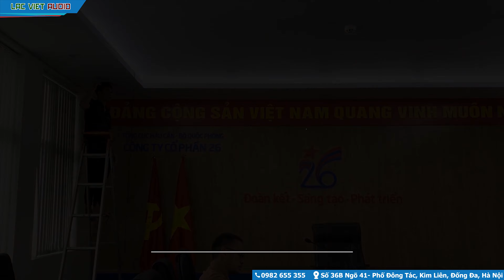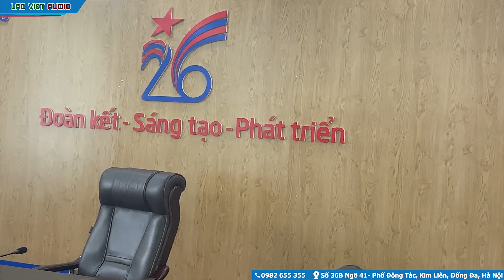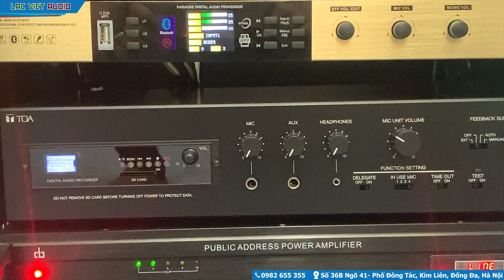Lắp đặt âm thanh phòng họp cho công ty cổ phần 26 - Bộ Quốc Phòng | LẠC VIỆT AUDIO | 0989 68 2236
🙇🏻 🙇🏻‍♂️ 🙇🏻‍♂️Hệ thống âm thanh phòng họp cho phòng họp ban giám đốc.
Công ty cổ phần 26. Trực thuộc tổng cục hậu cần, Bộ Quốc phóng.
Hệ thống âm thanh phòng họp cao cấp sử dụng thiết bị của TOA và DB.
Cấu hình.
✅ Máy đại biểu TOA TS-782 (12 chiếc)
✅ Máy chủ tọa TOA TS-781 (1 chiếc)
✅ Cần mic cổ ngỗng TOA TS-904 (13 chiếc)
✅ Âm ly trung tâm TOA TS-780 (1 chiếc)
✅ Vang số chống hú King KX-200 (1 chiếc)
✅ Âm ly hội thảo DB LP-150F (1 chiếc)
✅ Loa âm trần DB TS-603 (6 chiếc)
✅ Tủ rack thiết bị 10U (1 chiếc)

🏢 Địa chỉ: Số 36B Ngõ 41- Phố Đông Tác, Kim Liên, Đống Đa, Hà Nội

âm thanh phòng họp toa
âm thanh phòng họp bosch
âm thanh hội thảo phòng họp
loa âm thanh phòng họp
giá âm thanh phòng họp
lắp đặt âm thanh phòng họp
thiết bị âm thanh phòng họp
thiết kế âm thanh phòng họp
bộ âm thanh phòng họp
hệ thống âm thanh phòng họp
hệ thống âm thanh cho phòng họp
lắp đặt hệ thống âm thanh phòng họp
âm thanh hội thảo toa
âm thanh hội thảo bosch
âm thanh hội thảo restmoment
âm thanh phòng hội thảo
hệ thống âm thanh hội thảo
cho thuê âm thanh hội thảo
lắp đặt âm thanh hội thảo
âm thanh hội nghị bosch
công ty lắp đặt âm thanh hội thảo
hội thảo âm thanh là gì
hệ thống âm thanh hội thảo bosch